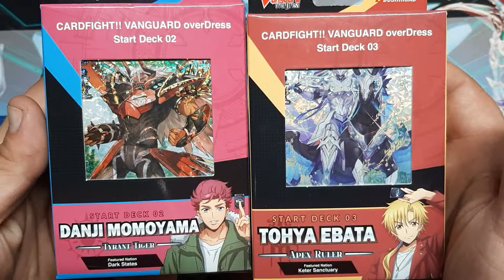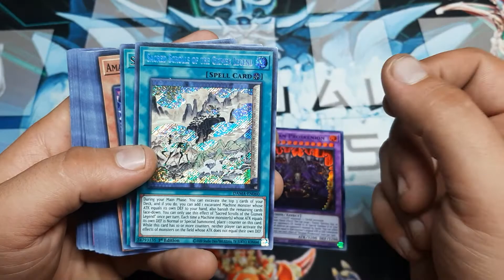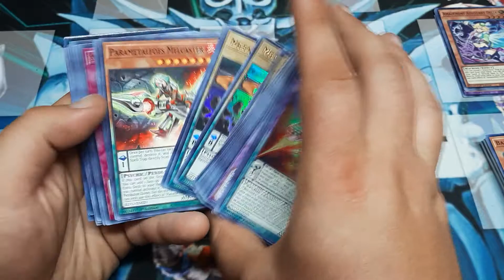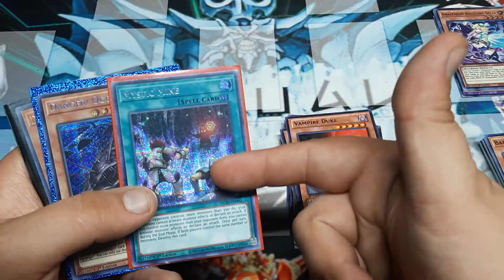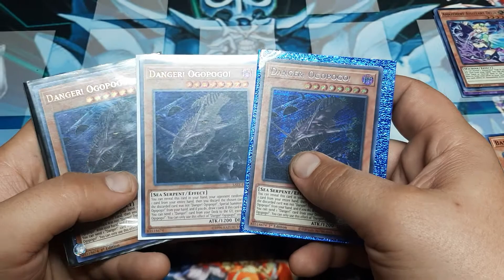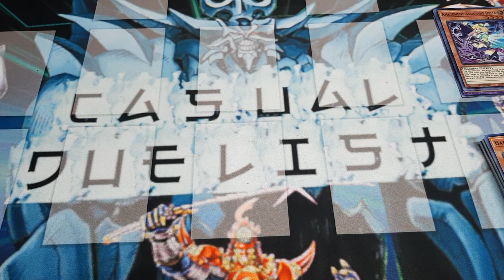Loot Report, My First Day Back at Locals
Finally made it back to locals during an event, got some trades in and decided to share what I got.  I hope you all have a great day.